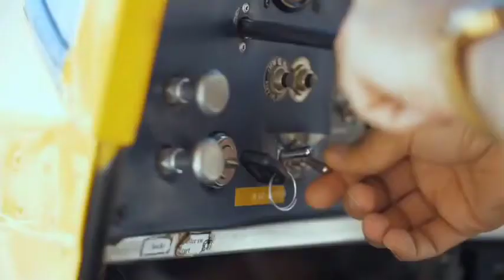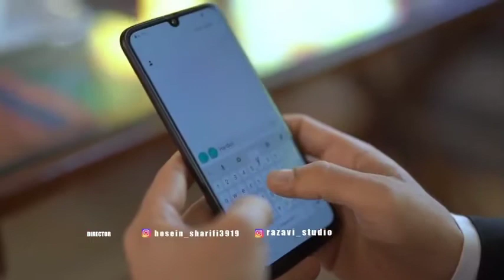حمید احمدی-بولارام hamid ahmadi-bularam